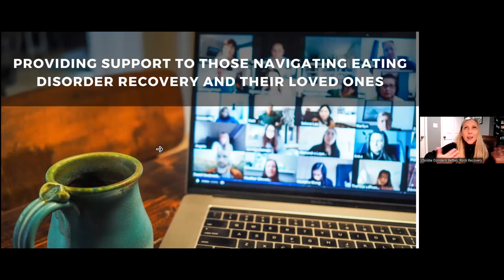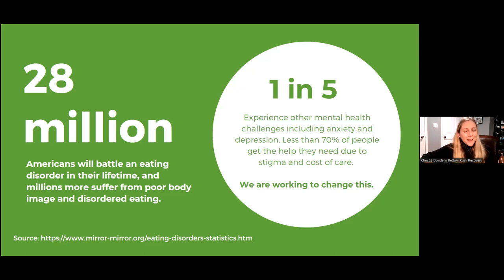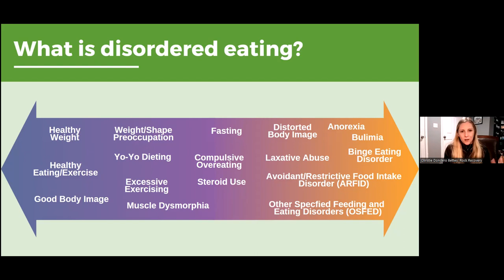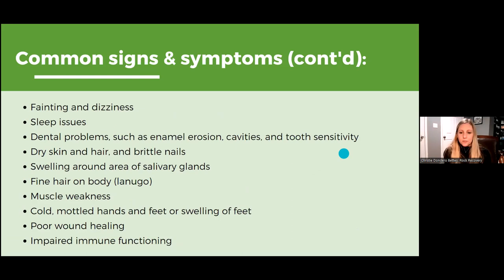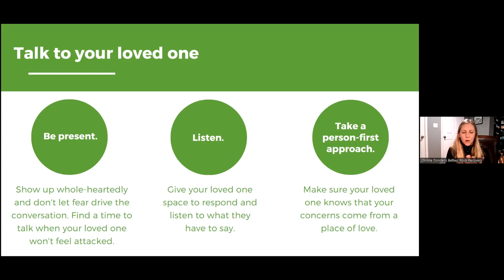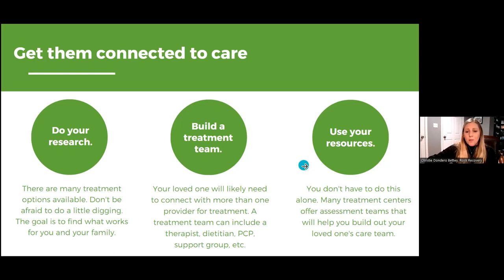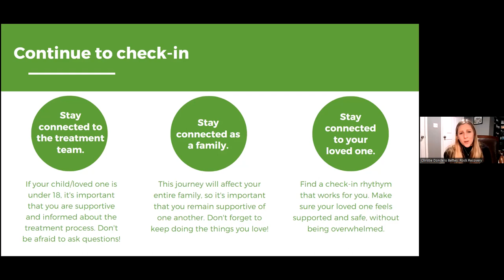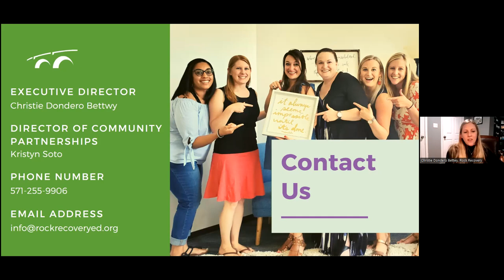Community Wellness Education, Feb. '24, Disordered Eating with Rock Recovery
Christie Dondero Bettwy, Executive Director at Rock Recovery, joined us for our second Community Wellness Education Event of 2024. Christie shared Rock Recovery's "Providing Support to Those Navigating Eating Disorder Recovery and Their Loved Ones: Healing in the Community" presentation to discuss disordered eating during Eating Disorder Awareness Week (February 26-March 3, 2024).